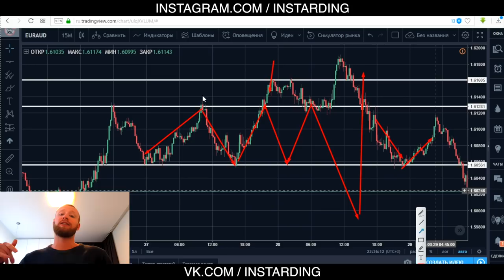ВНИМАНИЕ! НЕ ТОРГУЙ НА OLYMP TRADE ПОКА НЕ ПОСМОТРИШЬ ЭТО!